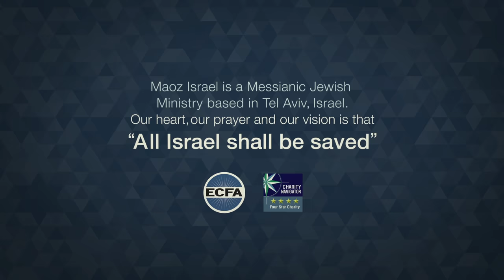Special Performance from upcoming Children's CD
Maoz is recording a CD with Israeli children singing songs of praise to God.

With words from the Bible and a contemporary sound, they captivated the members and visitors at Tiferet Yeshua congregation in Tel Aviv.

Here is one of their songs on their new CD!